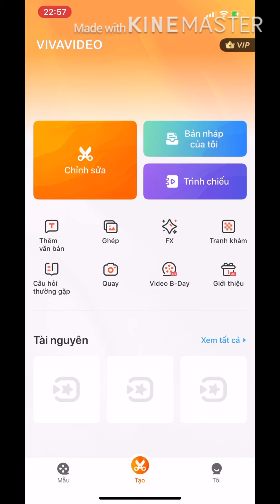Cách ghép các video sử dụng phần mềm vivavideo